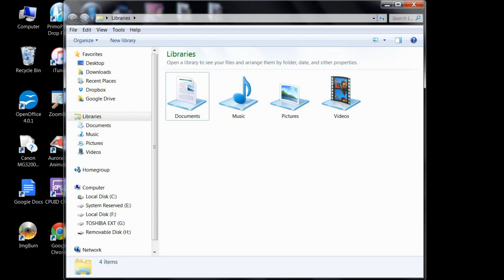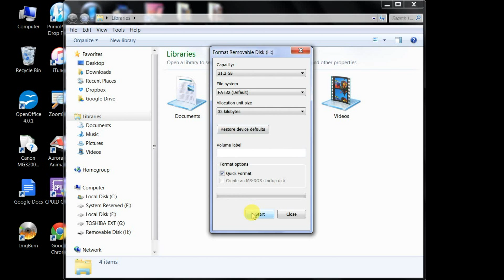G1W Dash Cam "Custer Size Wrong Please Format" Error Message Fix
This is a fix for error message relating to the original Black Box G1W dash cam. These error messages include, "custer size wrong please format", "please insert sd card", and "memory error". This is really just a matter of formatting your micros sd card properly so that it will be compatible with your dash cam.